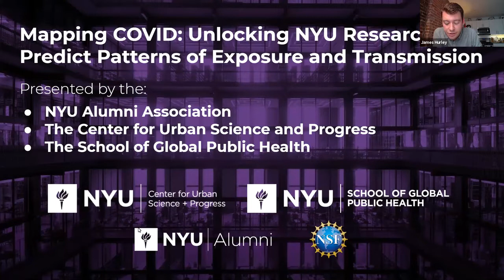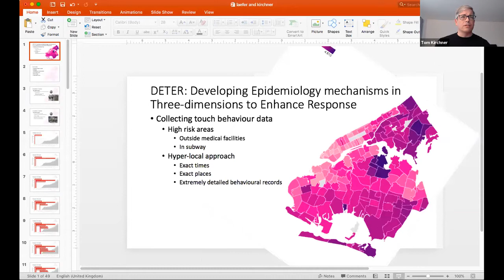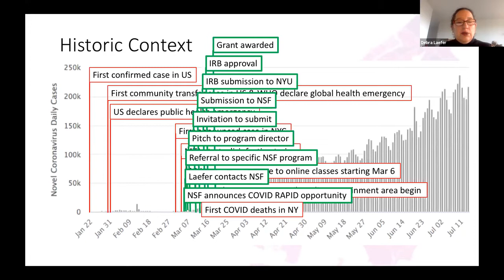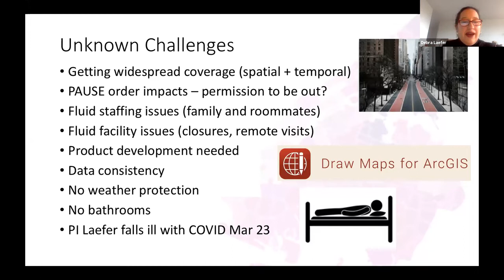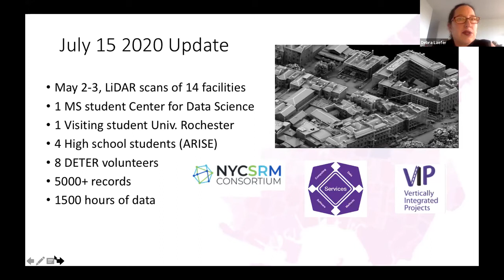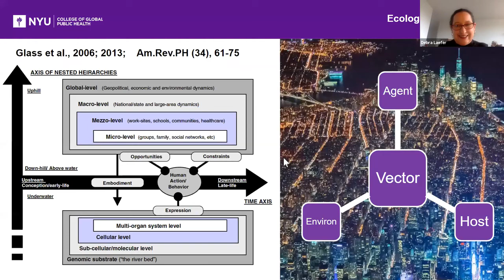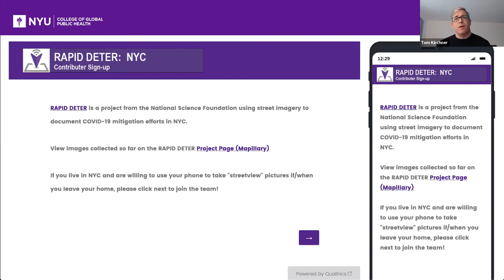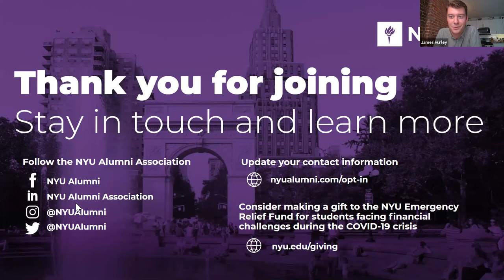Mapping COVID: Unlocking NYU Research to Predict Patterns of Exposure and Transmission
Join the NYU Alumni Community to hear first-hand from the New York University researchers capturing highly detailed three-dimensional data on human movements and behaviors to document the complex landscape of “surface vectors."